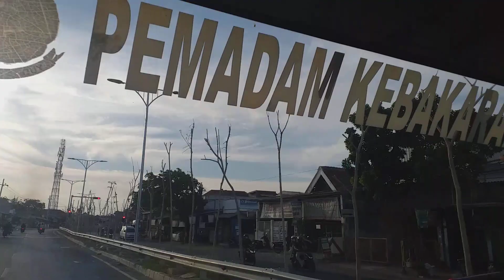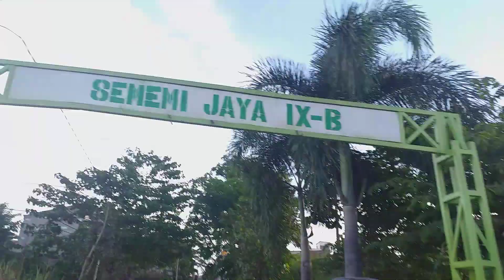Kebakaran Jl Sememi jaya 9B, obyek alang alang medekati rumah warga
Kebakaran alang alang mendekati pemukiman warga jl sememi jaya 9 B
Sebab kebakaran : diduga dibakar
Video ini dibuat sebagai pembelajaran bagi kita semua guna meningkatkan kewaspadaan lingkungan agar musibah kebakaran tidak terjadi pada lingkungan sekitar kita

1. Waspada listrik, cek kondisi intalasi listrik rumah / gedung
2. Waspada kompor, cek kondisi kompor gas kita
3. Waspada anak anak, jauhkan benda muda terbakar dari jangkauan anak anak
4. Waspada rokok, matikan putung rokok buang pada tempatnya
5. Waspada sampah, tidak membakar sampah
6. Waspada lingkungan, cek kondisi gapuro, portal, pulisi tidur dan tidak memarkir kendaraan di badan jalan perkampungan.